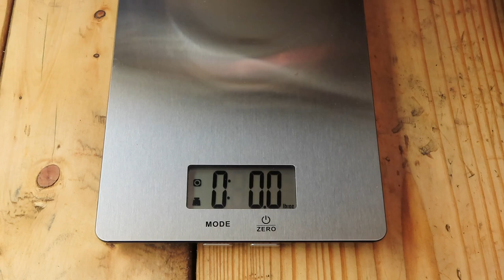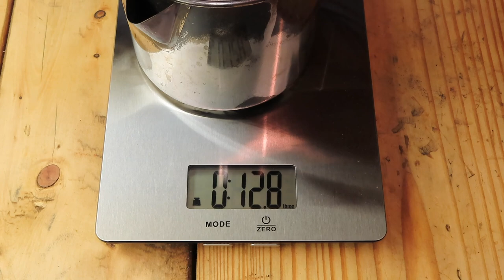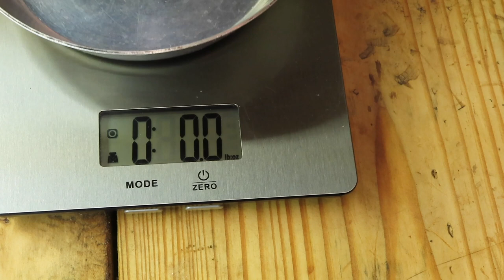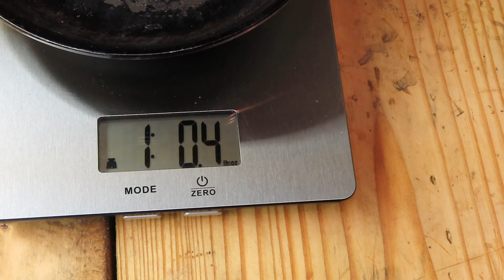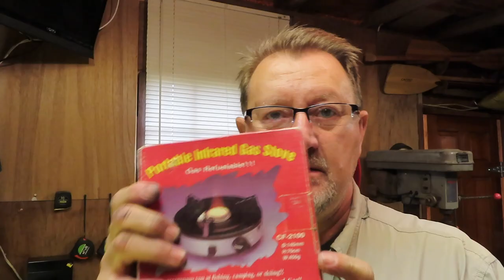BUSHCRAFT COOKWARE !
What kind of cookware do you use and how much weight does it add to your pack?
I go over some of the items I use when hiking and camping, weigh my pots and pans and add a new thrift store frying pan to my list.
I also revisit "My Antque Gas Stoves" video and show a repaired unit form 30 years ago.
Mike B.